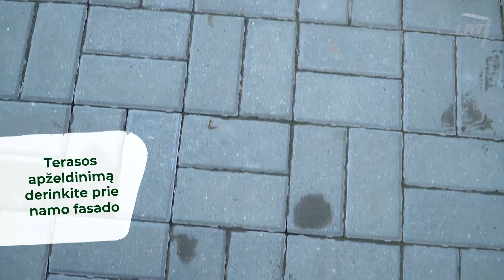Terasos apželdinimas: kraštovaizdžio architektė paaiškins, ką galima sukurti labai mažame sklype